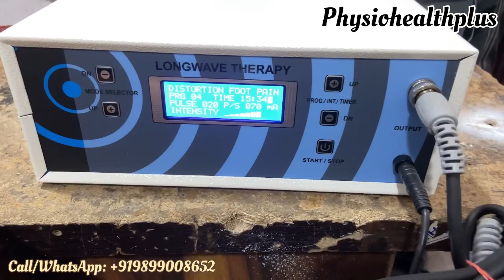Long Wave Diathermy | Physiotherapy Equipments | operating video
Long Wave Diathermy Physiotherapy Equipments
Pain relief machine
Brand: Physio Health Plus